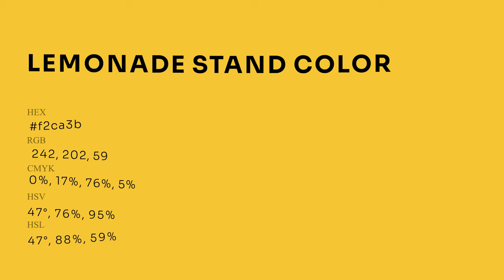Lemonade Stand color f2ca3b hex Cool Yellow color f2ca3b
What color is Lemonade Stand ? f2ca3b hex, Cool Yellow color f2ca3b

Hex f2ca3b Color Code is also known as Lemonade Stand color

Hex f2ca3b Color code in RGB color code model is created after adding 94.9% red color, 79.22% green color and 23.14% blue color.
Hex f2ca3b Color code in CMYK color (process color) code model is generated after subtraction of 0% cyan, 17% magenta, 76% yellow, 05% black.